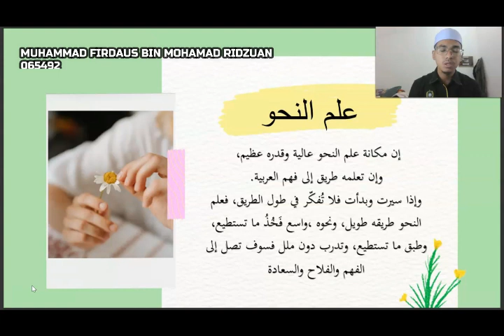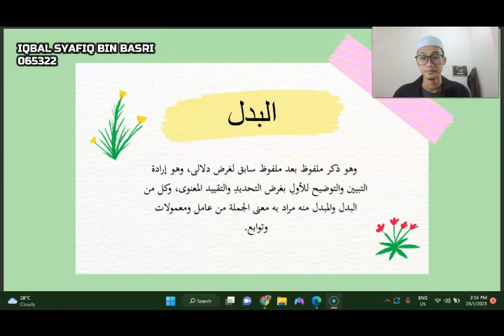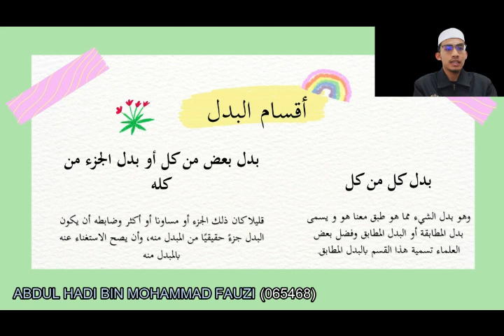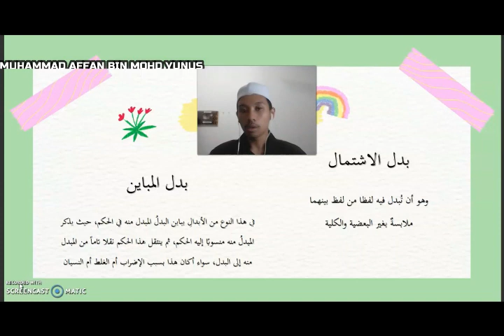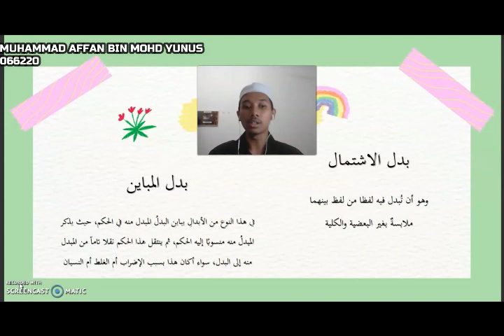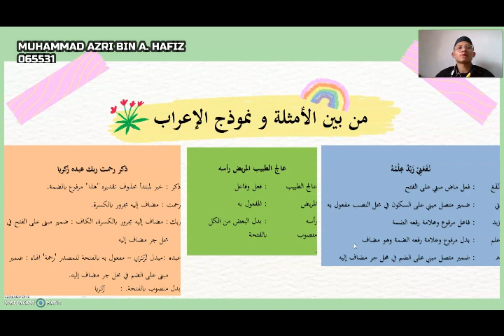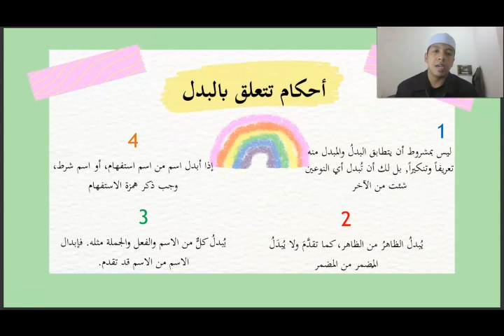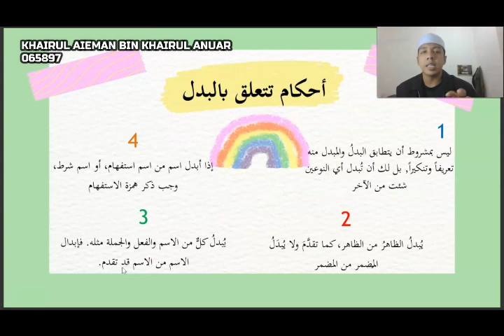NAHW SARF 2 ( BADAL)